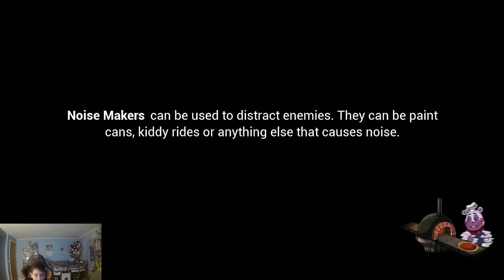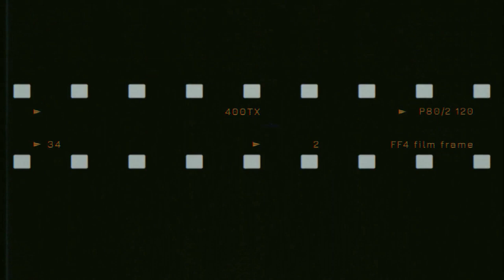The daycare is hard! (FNAF SB Part 2)